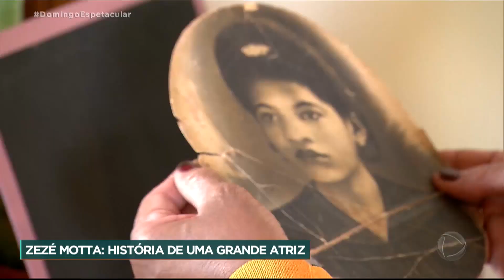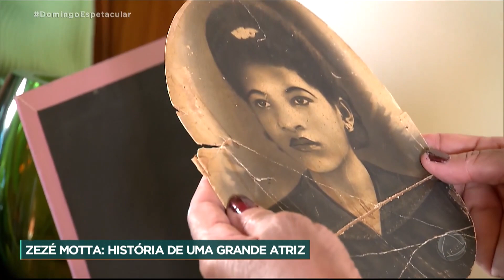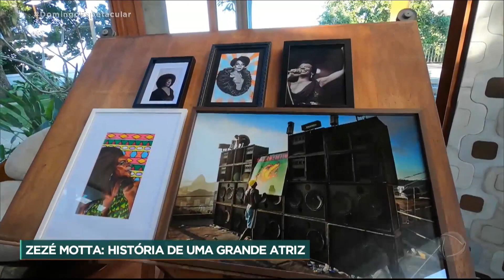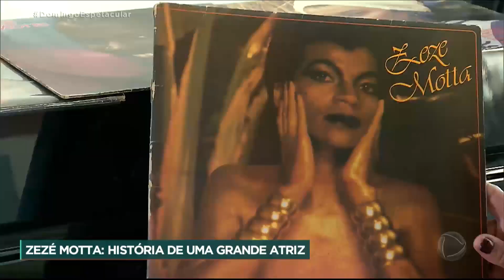Zezé Motta, atriz e cantora, recorda os momentos mais especiais da sua carreira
A história da escrava que se tornou rainha foi a responsável pela descoberta de uma das maiores atrizes do Brasil. Foi na novela 'Xica da Silva' que o público descobriu Zezé Motta.

Estrela de cinema que brilhou em teatros, na TV e nos palcos, uma vez que é também dona de uma bela voz. Com mais de 50 anos de carreira, a artista que acaba de estrear o 'Especial Zezé Motta - Mulher Negra', não quer parar e contou ao 'Domingo Espetacular' o que ainda por aí vem.